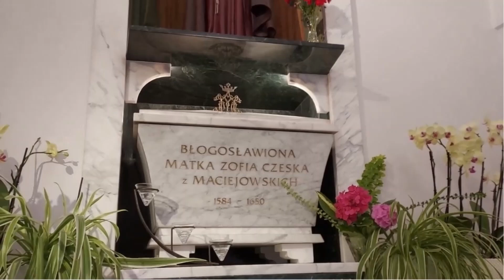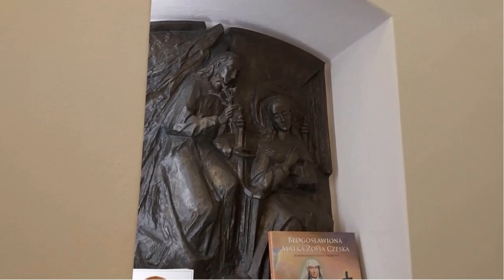Dziś cię wspominamy. Pieśń o Błogosławionej Zofii Czeskiej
słowa- Siostra Renata Gąsior
muzyka, video -  Jacek Urbaniak
śpiew - Joanna Morska, Grzegorz Pitułej